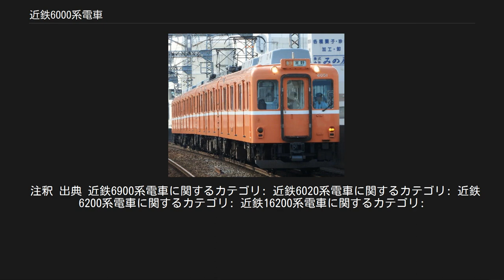近鉄6000系電車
近鉄6000系電車（きんてつ6000けいでんしゃ）とは、近畿日本鉄道（近鉄）の保有する一般車両（通勤形電車）で、狭軌（軌間1,067mm）用の車両である。
 本項では、その前身で6000系に編入された6900系電車と、増備系列でラインデリアを搭載した6020系電車、6000系・6020系をベースとした新製冷房車の6200系電車、および6200系の1編成を観光特急用に改造した16200系電車についても記載する。
なお、解説の便宜上、吉野側先頭車の車両番号+F（Formation=編成の略）を編成名として記述（例：モ6001以下4両編成=6001F）する。
 1957年に登場した6800系を皮切りに、名古屋線1600系、大阪線1470系・1480系、奈良線900系といった片側4扉車体の高性能車が順次投入されていた。
しかし1960年代当時の南大阪線にはモ5601形やモ6601形といった戦前の大阪鉄道時代から在籍する旧型車両がまだ残っており、4扉車体の6800系が32両投入されたとはいえ、片側3扉の旧型車両群では急増する沿線の乗客増加には対応しきれず不十分であった。
 そのため、6800系の基本設計を踏襲した一般車両を製作して、6800系の増備車だけでなく旧型車両の代替用とすることとした。
それが6000系である。
 新ラビットカーとして1963年に登場し、ラビットカーと呼ばれた6800系の出力を増強してT車（付随車）を連結できるようにした系列である。
 6800系同様MMユニット方式を引き続き採用したが、Mc+Mc+Tcの3連で登場。
当初は6900系として落成し、1966年の増備車からは6000系としてMc+M+Tcの3両を基本にMc+M+Tc+Tcの4両編成を組み、1968年にはTのサ6150形の増備により、Mc+M+T+Tcの4両固定編成が登場した。
全車がオレンジバーミリオンに白帯のラビットカー塗装で落成し、サ6150形以外にはステンレス製のラビットマークが取り付けられていた。
サ6150形にこのマークが取り付けられなかったのは、完成後の近い時期にマルーン塗装に変更されることが決定済であったためである[* 1]。
1966年の6009F完成と相前後して、既存の6900系も6000系に改番された。
 駆動装置はWNドライブで、当時、狭軌用としては最大の出力135kWの主電動機であった三菱電機MB-3082-Aを装備する。
主電動機の端子電圧は340Vであるので、実質は150kW級である。
制御装置はバーニア制御の日立製作所製VMC-HTB20B形（モーター8台制御）で偶数Mc車に搭載した。
 台車は6007Fまでは金属ばね台車で（電動車はKD-48を、制御車はKD-39Aを装着）、6009F以降は近鉄初の車体直結式空気ばね台車（電動車はKD-61、制御車はKD-61Aを装着）を装着した。
集電装置は6007FまではS-534-Aを、6009F以降はPT-4206型をMc車 (偶数) に2台搭載した。
 ブレーキ（制動）方式はHSC-D発電ブレーキ併用電磁直通ブレーキで、抑速ブレーキは搭載していない。
空気圧縮機 (D-3-FR型、6009F以降はC-2000M型) はM車に、電動発電機（MG）はTc車に装備した。
 1968年から塗装合理化により近鉄マルーン1色に塗り替えられ、ラビットマークも取り外された。
 6900系も6000系に編入後は固定編成化され、1969年頃に旧6900系の車両は抵抗器の容量を増大して最初から6000系として落成した車両とともに吉野線への入線を可能にする工事を実施した。
 1970年代初頭に旧モ6900形偶数Mcのモ6000形、ク6100形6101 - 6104（旧ク6950形）はATSや列車無線などの導入後、中間車として使用されるようになり、運転台も簡易化された。
その後1978年から1979年に行われた冷房化の際にモ6000形偶数Mc車及びク6100形の運転台は撤去された。
 1983年から1987年にかけて車体更新が行われ、内外装材の張り替え、正面・側面の行先表示器の設置、中間運転台跡の客室化が行われた。
 6620系の投入により15両 (6011F - 6017F・サ6152・サ6153・サ6109) が600系・620系に改番の上養老線に転属している。
この転属・改番されたものを除き、2002年の6009Fを最後に、全車が除籍・廃車されており、系列消滅してい...